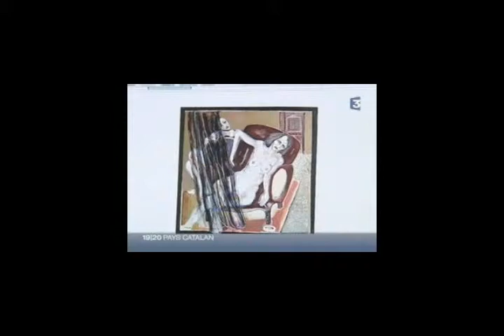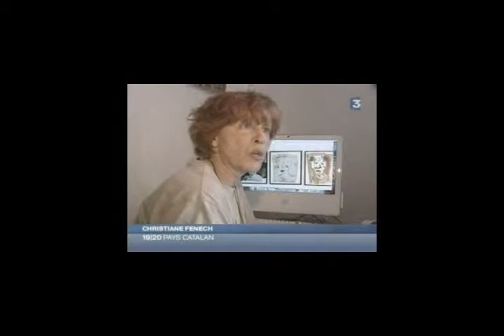Reportage sur William Fenech au 19/20 de France 3 (août 2007)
William Fenech, artiste peintre à Cabestany (66), interviewé au 19/20 de France 3.